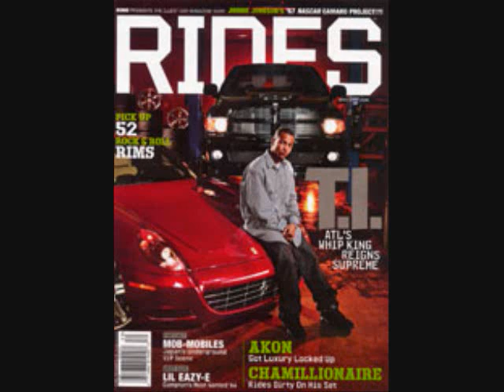Tribute to t.i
t.i.p pics